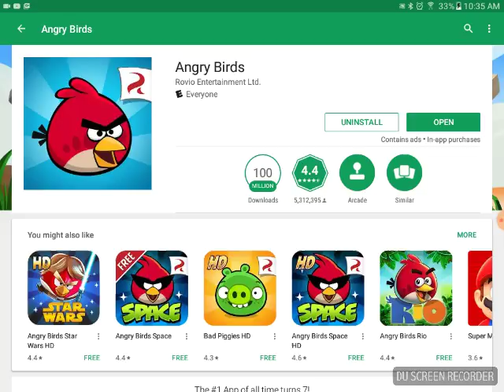Angry Birds gameplay number one